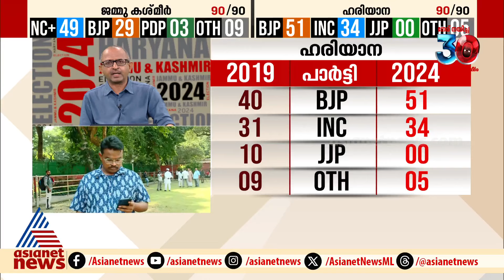'ഇതൊരു മൈൻഡ് ഗെയിമാണ് ,കോൺഗ്രസിന്റെ ആത്മവിശ്വാസം തകർക്കാനുള്ള ശ്രമമാണ് ഹരിയാനയിൽ നടക്കുന്നത് '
'ഹരിയാനയിൽ കോൺഗ്രസ് സർക്കാർ ഉണ്ടാക്കും , ഇതൊരു മൈൻഡ് ഗെയിമാണ് ,കോൺഗ്രസിന്റെ ആത്മവിശ്വാസം തകർക്കാനുള്ള ശ്രമമാണ് ഹരിയാനയിൽ നടക്കുന്നത്  ' ; ജയറാം രമേശ്